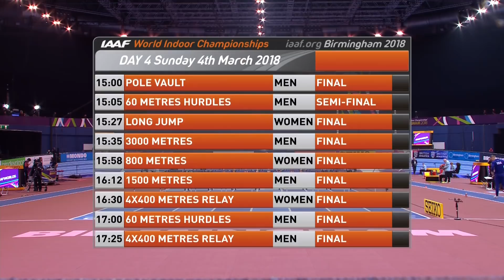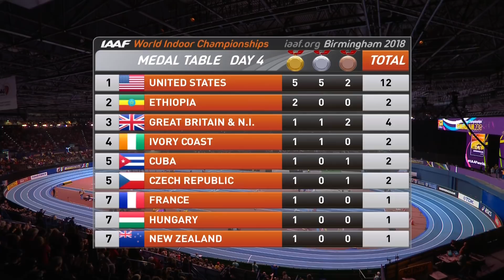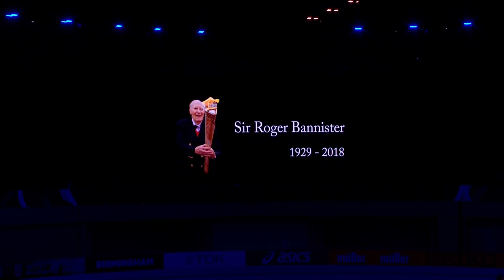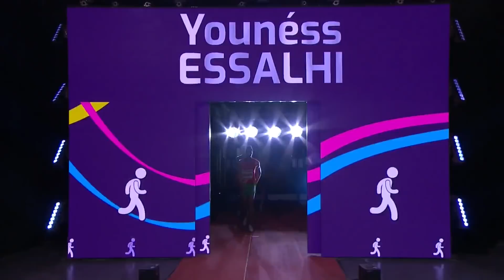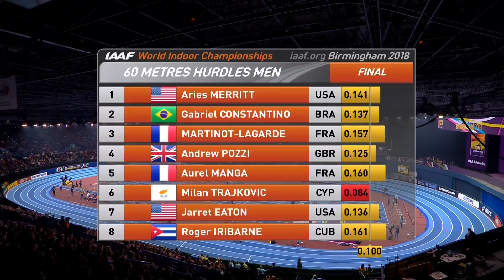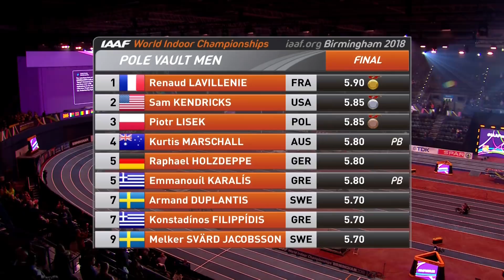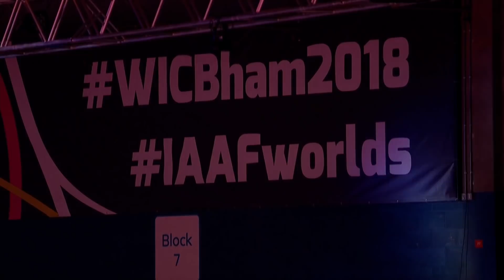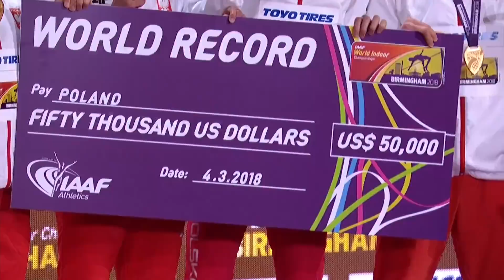World Indoor Championships 2018 Birmingham | Full Session Day 4